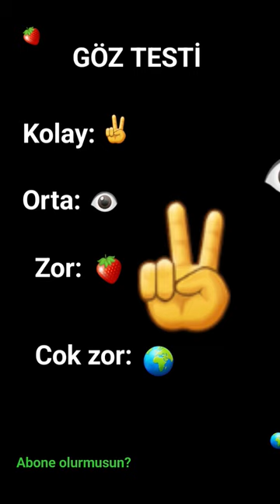Hepsini bulabildin mi???